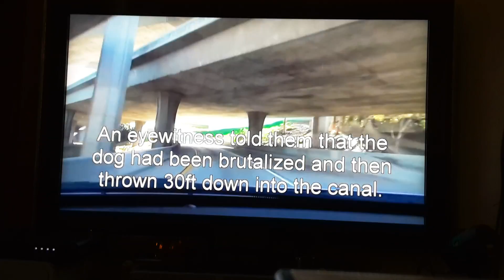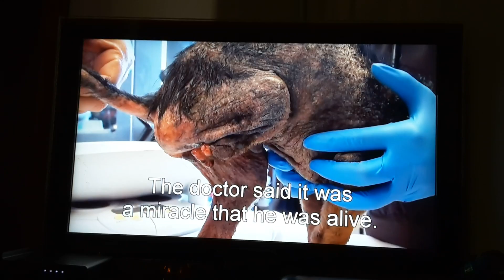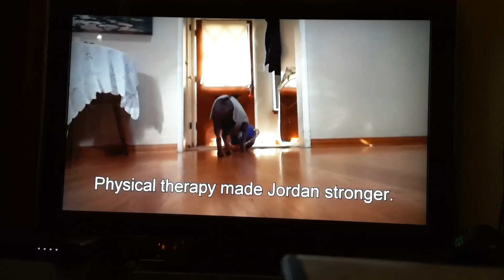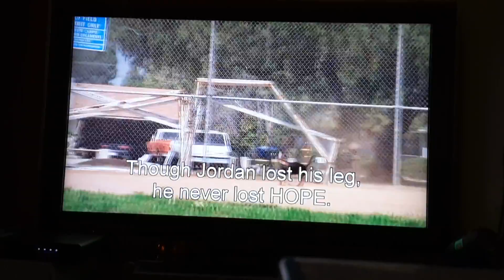This video has a sad beginning but a wonderful ending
Hope For Paws rescues a dog thrown into a river bed